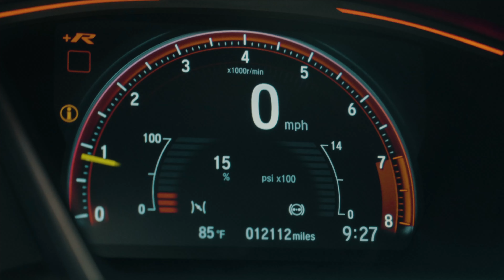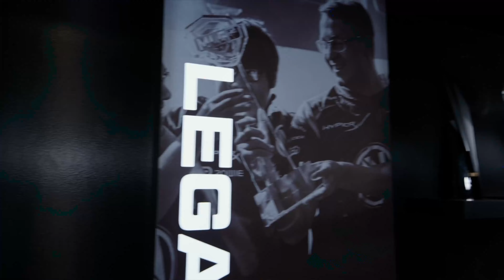STORY OF ATHENA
Wonder how @athena  got her start as a content creator? In this video, she breaks down how she got her start streaming and what a wild ride that's led to!